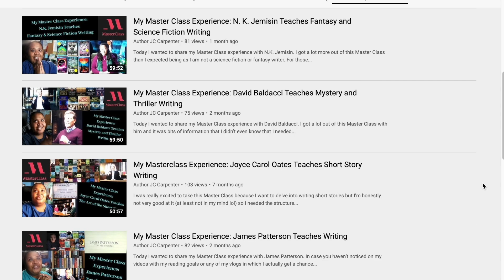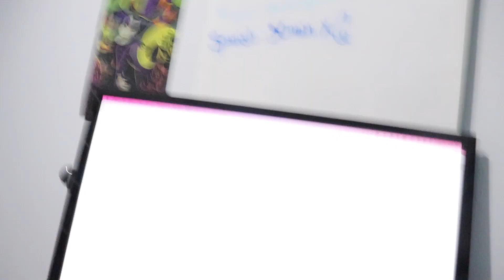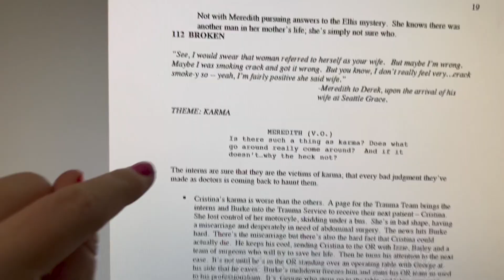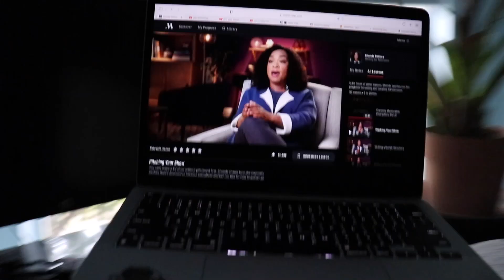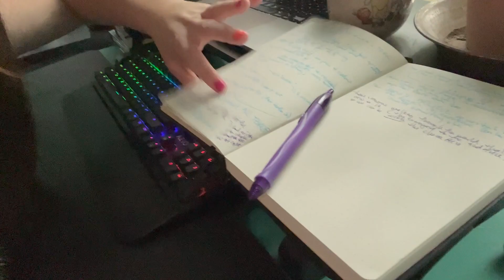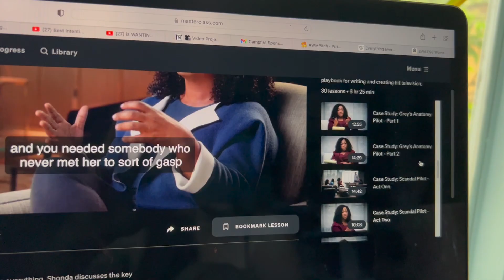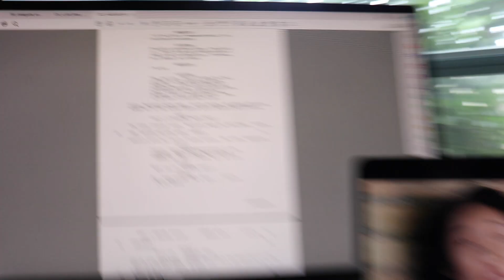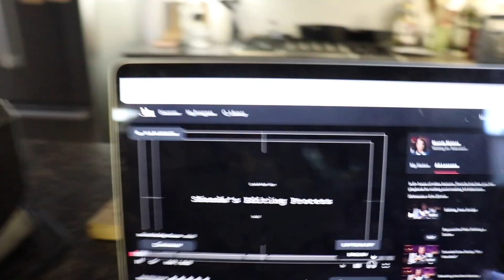I took Shonda Rhimes' MasterClass on writing for TV & this is what I learned! 🎥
So one of my big goals for 2022 is to write a pilot script, and after taking this MasterClass, I feel even more confident that I'll be able to achieve that this year! Shonda Rhimes is an INCREDIBLE teacher and the 5-part case study, breaking down the pilot of Scandal, makes this my favorite MasterClass to date. (And shout out to @AuthorJCCarpenter for asking me to take this class with her!! I cannot thank her enough for this push.)

Are you also a Shonda Rhimes fan? If you love Scandal or Grey's, what particularly stands out to you about those shows that you love? (She's also the Showrunner for Bridgerton and was for HTGAWM, so I'd also love your perspective on those too, if you're obsessed.) The whole breakdown of writer vs. Showrunner (or writer AND Showrunner) is something I learned during this MasterClass bahaha.
Do you prefer TV or movies?
Have you ever attempted to write a pilot script or screenplay??

I have a few MasterClass guest passes I can give out so if you'd like to try it out, here you go!
     They're first come, first serve, but they add more all the time!

💌  S N A I L   M A I L   M E  :
607 E. Blanco Road